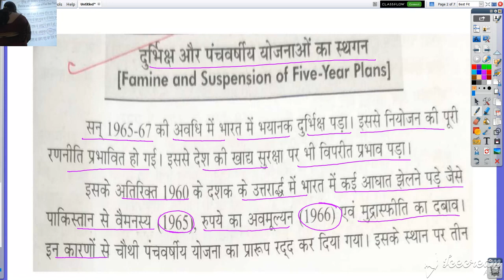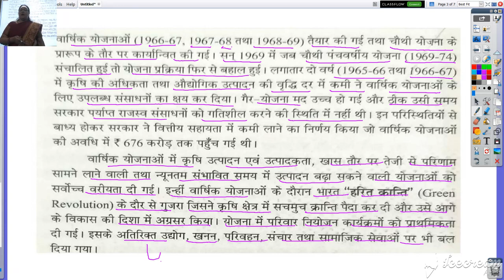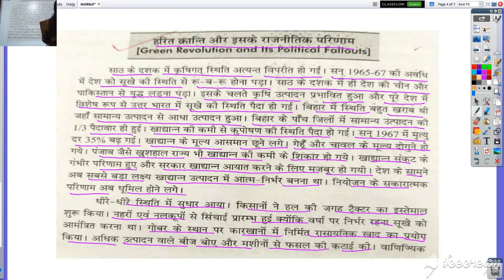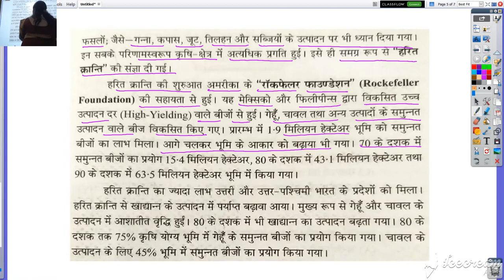कक्षा १२ वी राजनीति विज्ञान नियोजित विकास की राजनीति